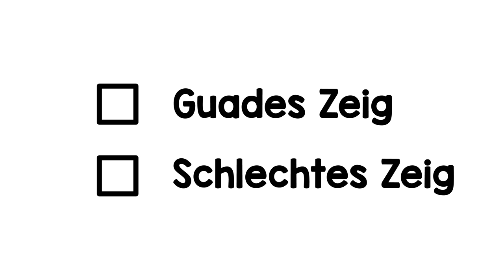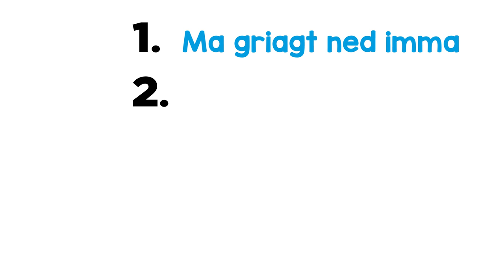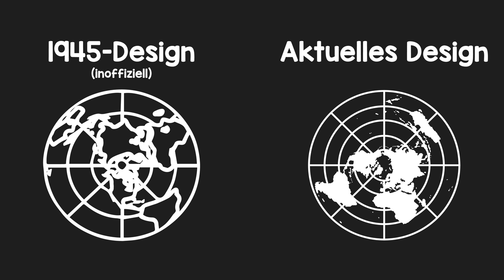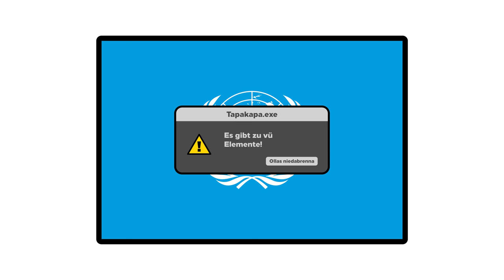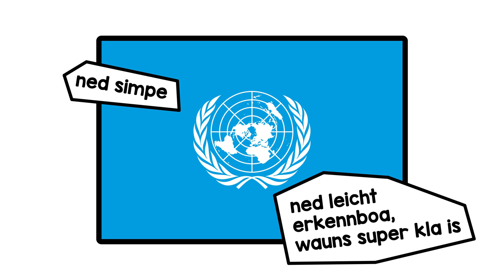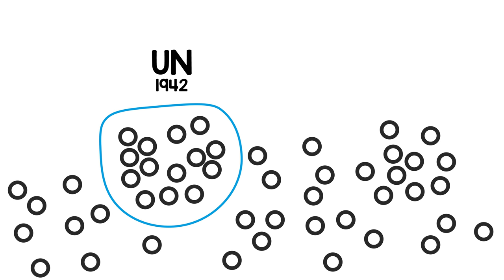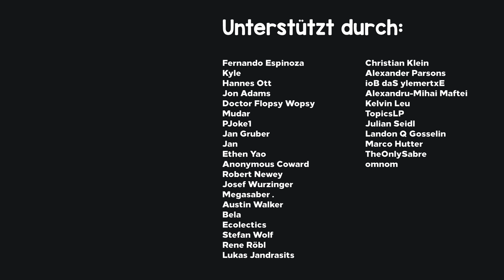Warum de UN-Flagge a Schmoan is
A Blick auf de Schwächn und Stärkn da Flagge da Vaeintn Nationen.

Du kaust in Kanoi owa a mit ana afochn Gödiwaweisung untastützn. Ka Login, kane reglmäßign Zohlungan.

Quellen und weidare Infos:
Basiert auf "Branding the United Nations" and "World Flag Encyclopedia"